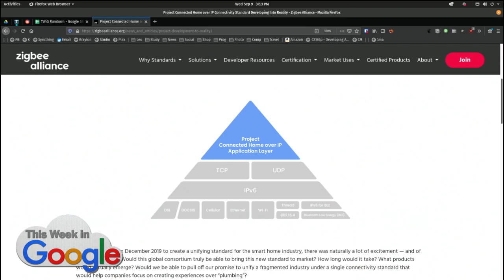Google, Apple, Amazon Joint IoT Standard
Chip: Apple, Amazon, and Google create an IoT standard.